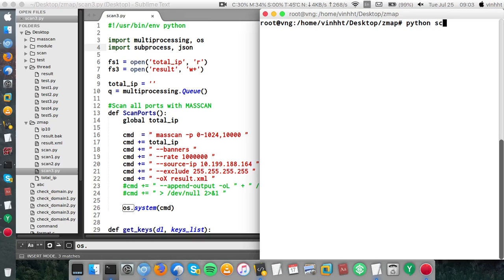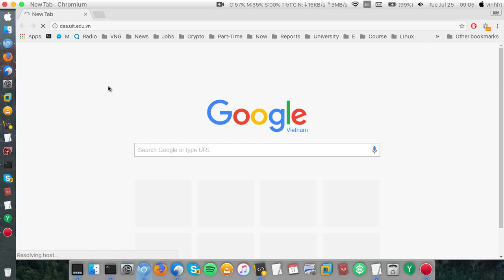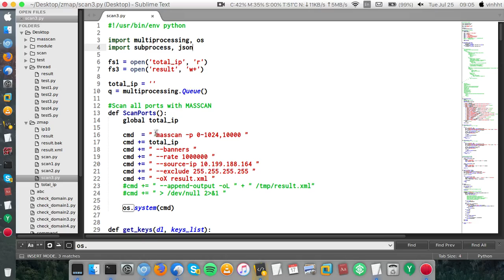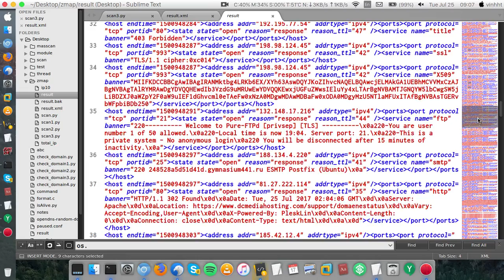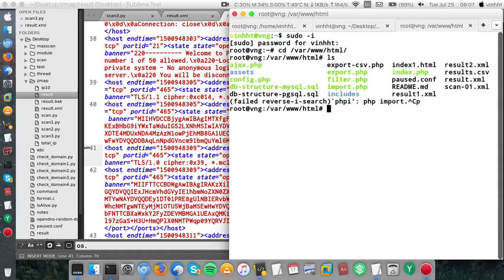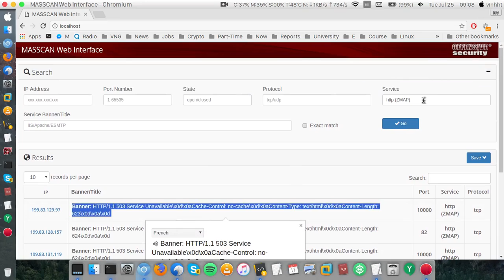Masscan + ZGrab - Scan many Ports, IP Address and Grab Banner